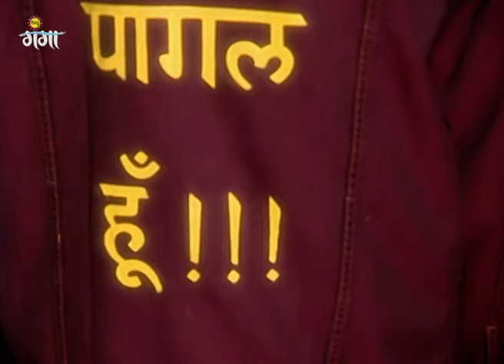Chandra को Harsh के करीब देख भड़की Sindoora | Banoo Main Teri Dulhann | Full Ep. 26 | Zee Ganga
The popular Romantic Serial BanooMainTeriDulhann telecasted on ZeeGanga played by the popular actors DivyankaTripathi SharadMalhotra RajendraGupta JayaBhattacharya KamyaPanjabi MohitMalik In this Episode you will see, Sindoora gets angry seeing Chandra close to Harsh, igniting new conflicts.

Banoo Main Teri Dulhann is a gripping 2009 Zee TV drama about Vidya, an innocent village girl who marries a wealthy but mentally impaired man, Sagar. Amidst family conspiracies led by his scheming stepmother Sindoora, Vidya's unwavering love and determination shine as she battles to protect her husband and seek her own empowerment.

Show Name : Banoo Main Teri Dulhann
Star Cast : Divyanka Tripathi, Sharad Malhotra, Rajendra Gupta, Jaya Bhattacharya, Kamya Panjabi, Mohit Malik
Characters
Episode No : Chandra को Harsh के करीब देख भड़की Sindoora

The viewers who watched BanooMainTeriDulhann have also watched other ZeeGanga Serials